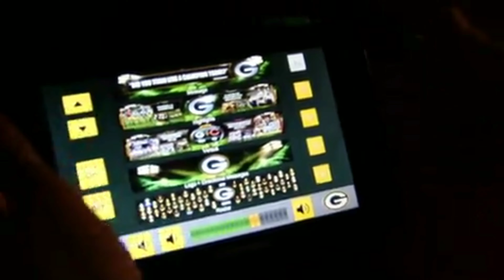Packers CB Kevin King picks off Cowboys QB Prescott's pass for big turnover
Green Bay Packers CB Kevin King picks off Dallas Cowboys QB Dak Prescott's pass for a big turnover during Sunday's game.